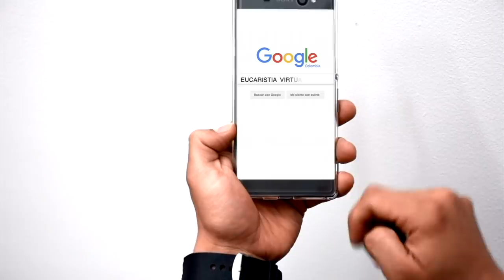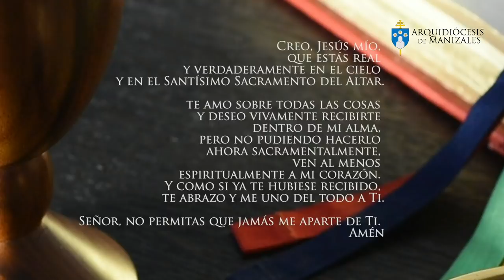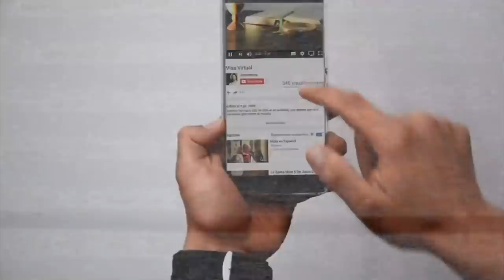Eucaristía Virtual Misa de hoy | Viernes 10 de Mayo | Padre Rubén Darío Correa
La Eucaristía es la mejor oración. Si no puedes asistir al templo hoy  te compartimos la Eucaristía Digital. Compártela.